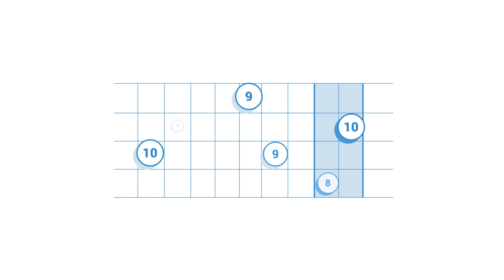Kas yra EDUKA?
Filmuke susipažinsite su EDUKA klase ir EDUKA dienynu, kaip naudotis vaiko individualios pažangos įrankiu.